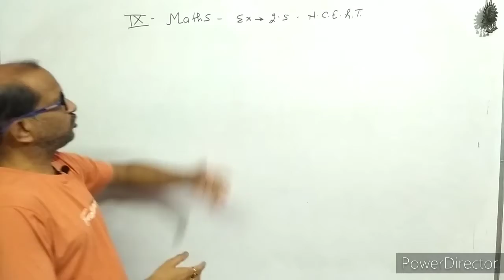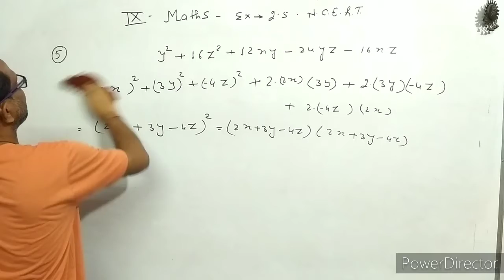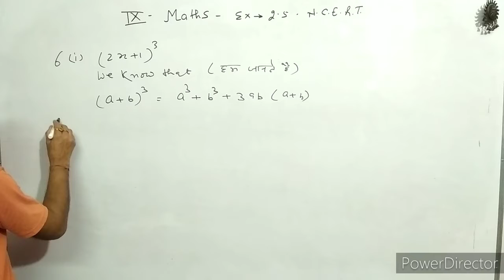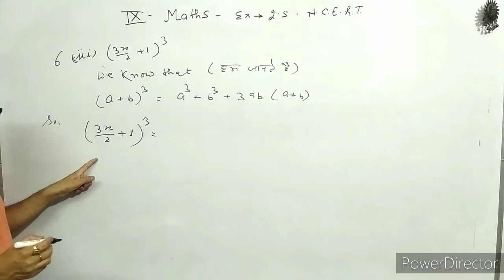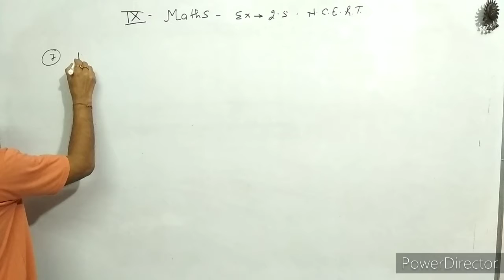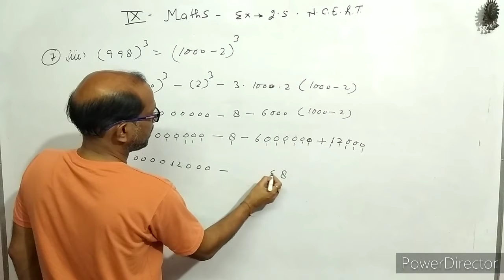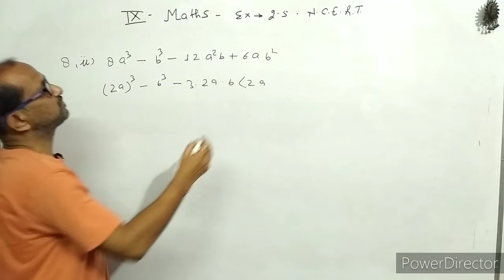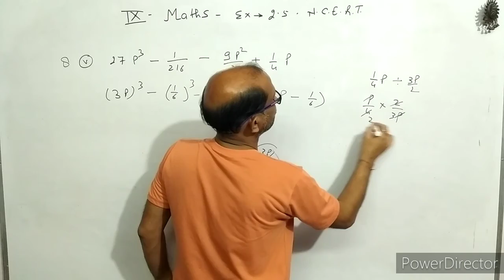CLASS IX-(6)Maths,Algebric Identities,NCERT EX.(2.5), question 5 to 8, By-atma academy,By-A.Prakash.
In this video I have discussed about Algebric Identities, I have given solution of NCERT CLASS IX MATHS EX. 2.5,
I have given solution from question 5 to 8.

NCERT SOLUTIONS OF MATHS OF EX. 2.5, questions 1 to 4.